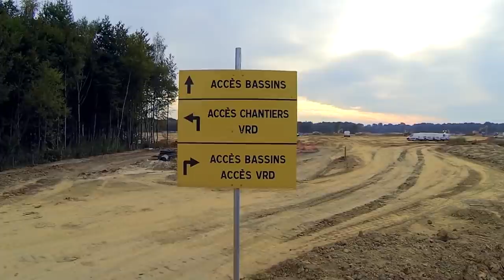Quoi de neuf sur le chantier ? Episode 1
Suivez la progression du chantier de Villages Nature et vivez en direct la construction de cette destination touristique durable, inédite et visionnaire.